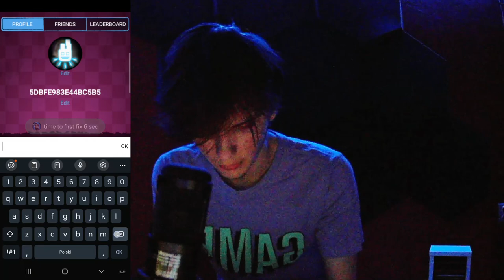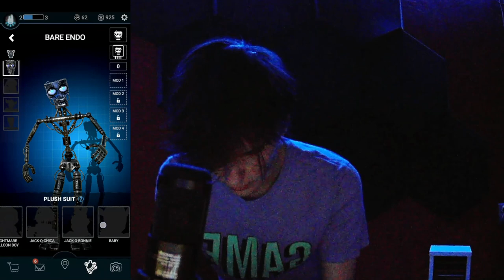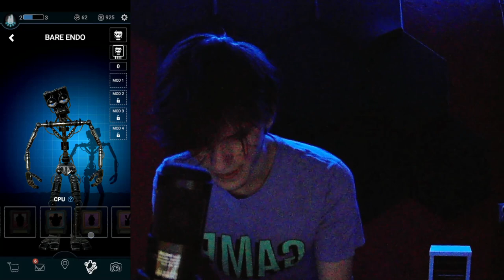POWRÓT DO MROCZNYCH ANIMATRONIKÓW!.. | FNAF FORSAKEN AR/08!!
MOJE SOCIALE!